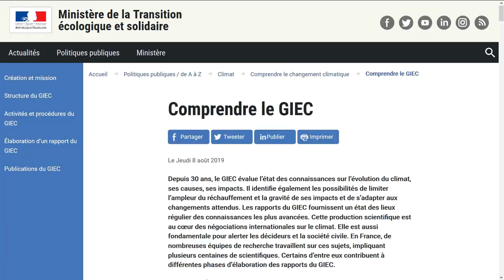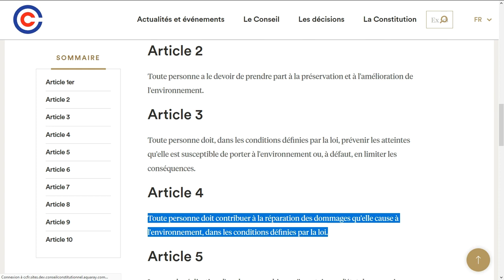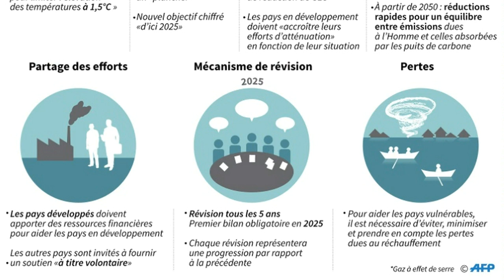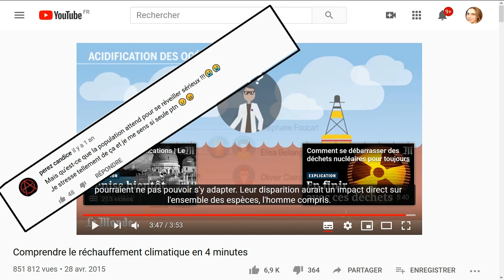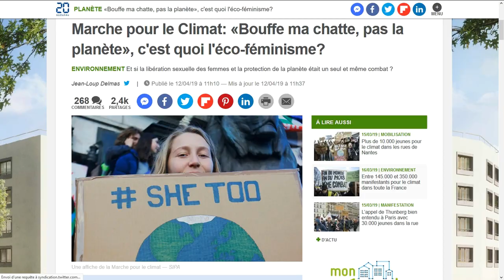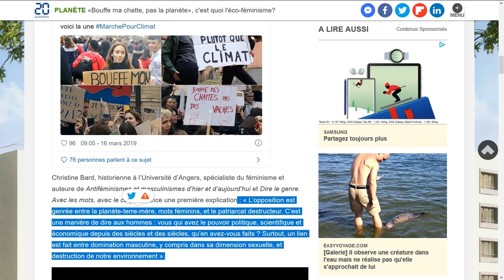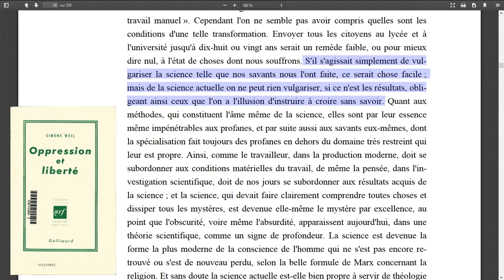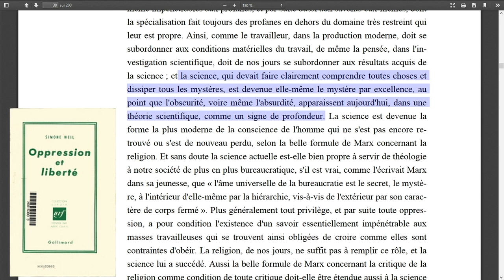DU RÉCHAUFFEMENT CLIMATIQUE A L'ÉCOFÉMINISME...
Du "trou dans la couche d'ozone" au "réchauffement climatique" en passant par l'écofémisme,  quel cheminement politique et philosophique s’est opéré progressivement ces dernières années ?

Un réchauffement climatique menace-t-il vraiment l'humanité ? L'écologie véritable ne s'est-elle pas muée en écologisme hystérique ? En tant que citoyens, sommes-nous les responsables de ce désastre ? Pouvons-nous vraiment agir pour "sauver la planète" ?

► Retrouvez les parfums pour homme et le parfum pour femme Terre de France

100 % des bénéfices sont reversés à des associations qui soutiennent nos agriculteurs (Solidarité Paysans) et nos soldats.